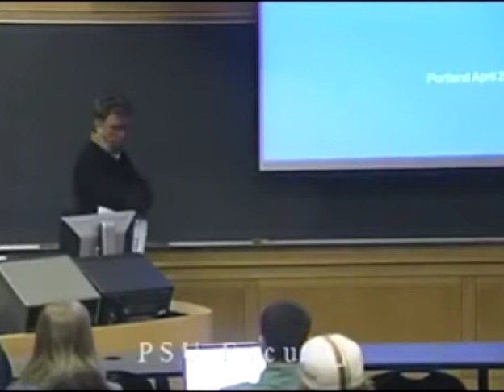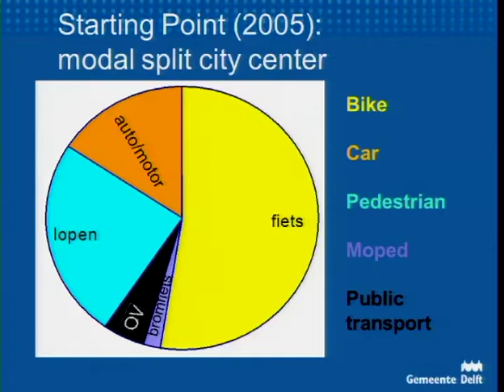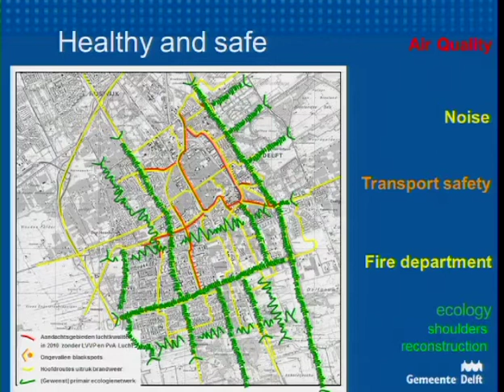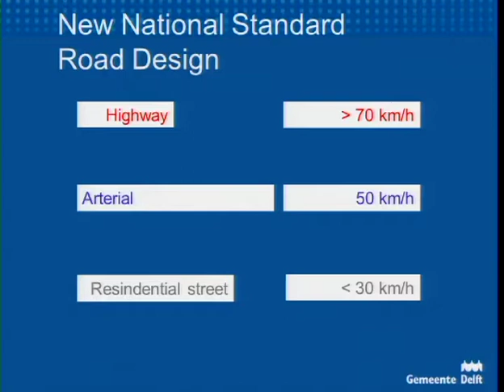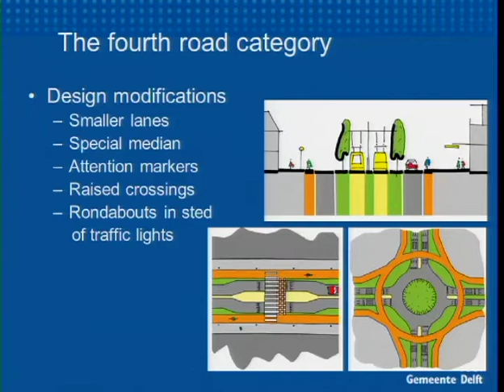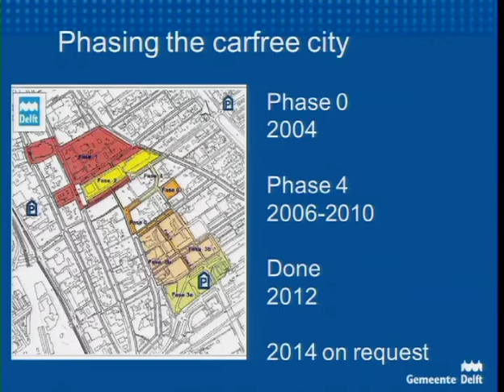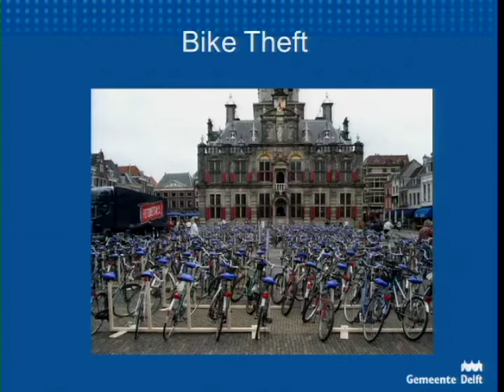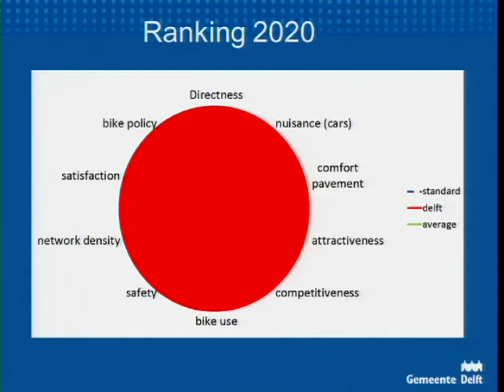Transport Planning in Delft, Netherlands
Speaker: Jan Nederveen, City of Delft. Event Date: Friday, April 28, 2017.